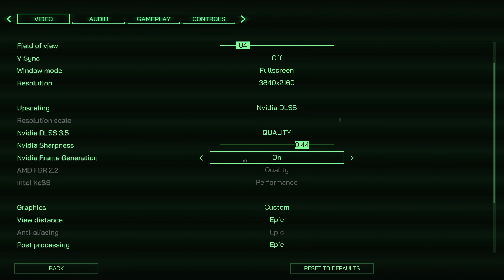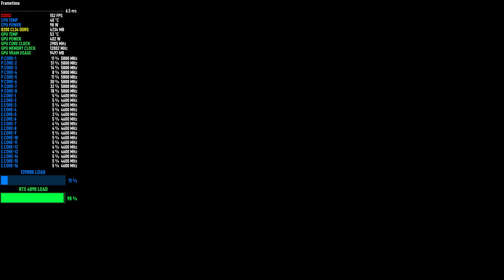RoboCop: Rogue City Demo - 4K DLSS 3 Epic Settings | RTX 4090 | 13900K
Checking how the RTX 4090 performs in the Robocop demo using 4K DLSS 3 with Epic settings.
0:00 : Intro
1:50: Settings
2:17 : 4K DLSS 3

▶️ PC Specs
✅ Monitor: Neo G8 32" 4K 240Hz
✅ CPU: i9 13900K
✅ GPU: RTX 4090 ASUS TUF
✅ RAM: x2 16GB A-Die green sticks clocked at 8200 CL 34 with tight timings and max trefi.
✅ PSU: HX1000i
✅ SSD: 990 Pro 2TB
✅ CPU Cooling: Heatkiller IV Pro
✅ RAM Cooling: BARTX DDR5 Copper Heatsinks with thermal paste for direct die and thermal pads on the PCIM
✅ Radiator: MO-RA3 420 Pro Stainless Steel with dual D5 pumps.
✅ Case: Core X9 - open case + modified.